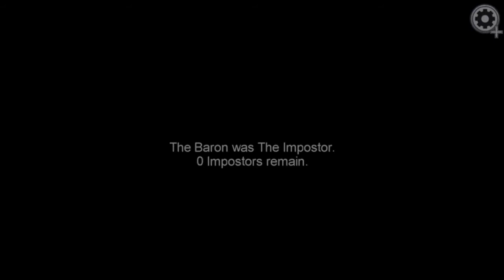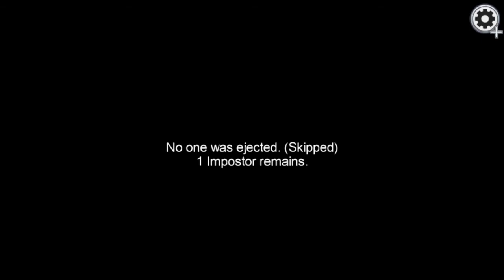2020 Among Us, But I'm Still a Bad Imposter - Among Us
This video is for a general audience and has coarse language. Some of the sound effects have coarse language too.

After procrastinating for far too long, I finally got more Among Us up. Fewer people than last time, but still enough for some shenanigans to happen.

Slide Theme - Super Mario 64

Rift Tour: Mafia Town - A Hat in Time